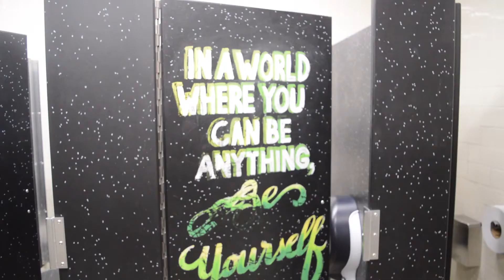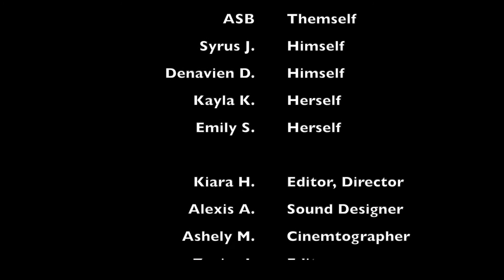Imprisonment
Director: Kiara H.
Cinematographer: Ashley M.
Script Writer: Alexis A.
Editor: Zyaire J.